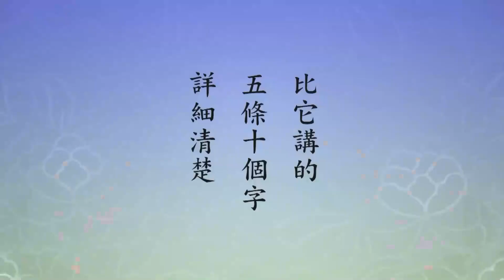二〇一四淨土大經科註（粵語版）309下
「能發如是心者，本來是佛。此作佛之心，即本來是佛之心」。所以下面跟我們說，這個心廣大，這個心究竟，這個心長遠，這個心普備。念老註得好，簡單扼要。「廣大」，豎，從時間說，「豎窮三際」，三際是過去、現在、未來，沒有漏掉，統統包括了；「橫遍十虛」，虛是虛空，十方，東南西北、四維上下，這叫十方。豎窮三際，橫遍十方，這是什麼？這是我們的心。真心如是，妄心亦如是。妄心跟真心是一不是二，為什麼說妄？從覺的這邊說是真，從迷的那邊說是妄，實際上是迷悟不同，大小沒有兩樣，迷悟不一樣。迷了就是輪迴心，搞六道輪迴，迷了；覺悟了，那是法界心，遍法界虛空界，真心，本性。
　　所以，這個心能「豎窮三際，橫遍十虛」，能「究極真際，窮盡法源」，這兩句話很重要。真際是什麼？際是邊際，真是真如，真是真心，真是真相，一真一切真。究極真際，宇宙人生的真相，或者說宇宙萬法的真相，你全明白了。窮盡法源，這個法是世間法、佛法，你全明白了，你成佛了。為什麼？智慧、德能、相好都是你自性本有的，不是外來的，外面沒有，這個道理要懂。所以你只要肯真幹，肯老實、聽話、真幹，老師是不是佛菩薩不要緊，菩薩還跟羅剎學。甚至於他不是學佛的人，他懂佛法，他讀過經，他聽過講演，他記得幾句，他能說，他不能行，你能說能行就成功了，就對了。老師能說不能行，學生能說能行，學生成就了，老師還繼續搞六道輪迴，學生倒轉來去度老師，為什麼？報恩。學生能成就是老師教的，沒有老師哪有你的成就？對老師報恩，對老師尊重。
　　如果你要是輕慢老師，批評老師，說老師不行，你自己就不行了。為什麼？你墮落了，你用妄心，你又迷了，你看，轉眼就迷了。悟了怎麼樣？悟了像佛陀一樣，對貧窮到乞丐，真正是無知，沒有接受過教育，現在人講他沒有文化，乞丐，佛對他怎麼樣？佛對他尊敬。佛對他尊敬的心，跟尊敬十方諸佛的心是同一個心，真心，裡頭沒有情，沒有染污，沒有分別，沒有執著，他用真心。用真心，萬事萬法沒有一樣不是佛，動物都是佛，植物也是佛，礦物也是佛。禮拜山河大地，他是性德的流露。覺悟的人跟我們看法不一樣，我們迷惑，有分別、有染淨、有執著，覺悟的人沒有。阿羅漢執著都沒有了，諸位要知道，阿羅漢，不能瞧不起他，他了不起，六道凡夫比不上，他五種見惑斷了，五種思惑斷了。我們怎麼樣？一品都沒斷，身見、邊見、見取、戒取、邪見沒斷，斷了你就證須陀洹。
　　我們有沒有信？不能說沒有信；有沒有解？有解，不能說沒有解。信跟解都沒有根，都不堅固，很容易受到外面境界動搖。所以，行沒根沒本，證沒消息。念佛法門要念到功夫成片，那個信是真信，為什麼？他決定往生。他心裡頭只有一句阿彌陀佛，除阿彌陀佛之外沒事，萬緣真放下了，不一樣。我們如果這些事都沒搞清楚，功夫從哪來？甚至什麼叫功夫都不知道，功夫得力不得力更不必說了。實在不得已，自己明白了，就一個方向、一個目標，學古大德，專求淨土，希望往生。往生到極樂世界可以說就是證得究竟大圓滿，就證得了。
　　這個裡面「長遠」兩個字，「明寂真常，永離生滅」，這四個字是性德，自性裡頭本有的。明是光明，大光明藏，常寂光，你看寂也包在裡頭，常也包在裡頭。常是不生不滅，叫常。真，它不是虛偽的，它是真實的。十法界依正莊嚴是虛偽的，不是真實的。真實的，佛只給我們說了，實報莊嚴土是真實的，它有個實，實報，那是真實的。為什麼？它是自性變現的，它沒有通過阿賴耶的變，它只有現，心現，沒有識變，所以它是真的。那個地方人是無量壽，沒有生滅現象。方便有餘土要除極樂世界，為什麼？極樂世界四土都是心現，沒有加識變，這個不可思議，太特殊了！我們為什麼到極樂世界？就為了這個。這是什麼？就是說，十方一切諸佛世界有退轉，極樂世界四土都不退轉，這就好辦了，無量壽。
　　記住，你有無量的神通，你可以有無量的分身，每天到十方世界諸佛如來那裡去，供佛聞法，福慧雙修。所以你到西方極樂世界成就，你就自然知道，時間不會很長。為什麼？老師，一流的老師，諸佛如來，不是菩薩，太多太多了，個個都是老師。他們講經教學，每個人講經你都去聽，從頭聽到尾，一堂課不缺。行嗎？行。為什麼？你分身去了，化身去了。像我們現在一個身，不能分身，不能化身，一點辦法都沒有，不能同時去辦兩樁事情。他們可以，同時辦無量無邊的事。
　　所以這個心，明、寂、真、常，不生不滅，永離生滅，不生不滅。現相，不能說有，不現不能說無，有無是對立的，在極樂世界，所有一切對立全都化解了，沒有對立。我們要學佛，要真幹，我們沒到極樂世界，還在此地，就把對立消除，對我們往生有大幫助。我們學著這一生不跟人對立，他跟我對立，我不跟他對立，這可以做得到。不對立就沒有競爭，當然更沒有鬥爭，心怎麼樣？心不但清淨，平等了，清淨是小乘，平等是菩薩。等是完全相同，平是統統都是自性流出來的，誰的自性？自己的自性。自性只有一個，十方如來、阿彌陀佛跟我同一個自性，無量無邊一切眾生，有情無情，也是同一個自性。所以告訴你，只有學佛的人真正明瞭，真正證得了，遍法界虛空界跟自己是一體。一體，你要不愛它，就是不愛惜自己身體；你糟蹋別的，糟蹋一切萬物，就是糟蹋自己的自性。
　　所以，只有明心見性的人，證得究竟大圓滿，他對於外面境界，實際上對他自己自性所變現的萬法，清淨、平等、真誠的慈悲，叫「同體大悲，無緣大慈」，是這麼一個心，我們通常講菩薩心腸。他對人沒有自己，人就是自己，物就是自己，萬法就是自己。我們如何把這些教義融通，我們身心消化了，在生活當中，起心動念、言語造作跟它合而為一，這就是法身菩薩的修行，惠能大師的修行，明心見性那些大德們的修行。沒有是非人我，沒有善惡，沒有邪正，一切妄想分別執著統統沒有了，就大圓滿。
　　「普備，具足一切」，能生萬法，能生遍法界虛空界，「無欠無餘」，欠是缺少，沒有缺少的，沒有漏掉的。到哪裡求？到自性裡頭求，不向外，向內。「如是之心，功德不可思議。若能一發此心，便能傾盡無始以來生死與諸有沉淪」。這個心不發你不覺得，發了之後，下面作用就現出來。傾是講時間快速，剎那之間，心一發，剎那之間。盡，盡是一個不漏。無始以來的生死斷了，與諸沉淪，沉淪講六道輪迴，六道沒有了，你就超越六道，超越十法界。諸有，有是講三有，諸有包括十法界，沉淪是講六道輪迴，就是十法界跟六道。這一段說什麼意思？滅罪，消業障，無量劫以來集結的罪障，統統消除了。消除之後，「更以功德迴向菩提」。你看，業障消除了，才能把消業障這些功德迴向菩提。「定能上證佛果」，決定能夠證得無上的佛果。「所有功德，決不唐捐，無有損失與消滅」。
　　能說出這個話來，「道綽大師此語」，他能說出這個話來，就值得我們今天把他老人家名字排列在祖師牌位上。按照順序他是第三位，淨宗三祖，不是沒有理由的。這話幫助我們化解多少疑問、多少顧慮，你只要真看懂了，你的顧慮、疑問一掃而光。這黃念老對道綽法師幾句話的評論，「直截道出菩提心之功用，超出情見，微妙難思」。菩提心的作用，不多，文字不多，說得很清楚、很明白。對我們這些學人產生很大的鼓勵，知道什麼？用真心好，為什麼要用妄心。就這麼一句話，這句話是關鍵。
　　什麼叫真心？什麼叫至誠？《大學》裡頭告訴我們，「至誠者，不自欺也」。記住這句話，不欺騙自己。無量劫來到今天，起心動念都是欺騙自己、欺騙別人，虛而不實。從今天起，接受三祖道綽大師的話，教誨，我們學習用真心，生活用真心、學習用真心、工作用真心，待人接物都用真心。真心表現在外面，就是「無緣大慈，同體大悲」。依照順序應該倒過來，先是同體大悲，後是無緣大慈。首先，眾生苦難要幫助他化解，拔苦，然後再幫助眾生得樂。幫助眾生離苦得樂，幫助眾生破迷開悟，落實在哪裡？統統落實在教學。
　　中國古聖先賢說，教學為先，無論幹什麼都是教學為先。宗教是首開教學之先，無論哪個宗教。宗教裡頭有大聖大賢，都是菩薩，同體大悲，來救眾生的。救眾生的理念跟方法，就是慈悲為本。慈悲是什麼？真愛。為什麼不說愛？世間人聽到愛，他就產生情，情愛，情愛麻煩，是煩惱，所以佛法換個名詞，叫慈悲。慈悲是什麼？慈悲裡頭有智慧，愛裡面有智慧，愛裡面有道德，這就對了，而不是感情。感情那是麻煩，那是六道輪迴的根，這個東西黏上了，出離很難。換句話說，所以是佛法的愛，這個慈悲，是真愛。慈悲是真愛，世間人講的愛是假愛，是情愛，情是假的，情會變，今天愛，明天就不愛了。你看這個世間人，結婚當然是情最濃的時候，黏得很緊；過幾天離婚了，情完了，沒有了，完全消失掉了。所以它是假的，有生有滅是假的，慈悲是真的，永遠不變，永遠不變的這個愛叫慈悲。我們得認清楚，佛陀的教誨。
　　我這一生最感激的一個人，方東美先生。他要不為我指出一條路，我這個人苦惱一生，早就死了，就不在了。他改造了我的命運，就一部書，《哲學概論》，《哲學概論》裡頭一篇，「佛經哲學」。我聽懂了，聽明白了，下定決心專搞這一門。章嘉大師勸我出家，勸我學釋迦牟尼佛，我真幹。釋迦牟尼佛一生教學，從三十歲開始，開悟了開始。我從三十三歲，出家就教佛學院，就在外面講經。多半是居士們的團體，在台灣很多蓮社，散布在全島各地，我經常到他們那邊講經。一部經可以講十幾遍，熟，熟能生巧，巧是什麼？悟處。遍數講多了有悟處，後面補充前面的，後面的改正前面的。不能中斷，要天天講。天天講沒人聽怎麼辦？那個時代，錄音機剛剛發明，有居士送我一台錄音機，我很喜歡。為什麼？我講給它聽，然後，我講完了，我再打開來，我聽它的，它再講給我聽。我的功課就一天都不缺，旅行都不缺，隨身帶。這是我學習的方法，就是說自己講，自己聽，自己來改正，自己提升自己。
　　所以念老末後這幾句話說得好，道綽大師此語，直截道出菩提心的功用，超出情見，微妙難思。學佛最怕的就是這個情，情見這個東西出現就麻煩了，最難斷的是情。情不是好東西，苦不堪言，可是人卻喜歡受這個苦，受這個折磨，這叫迷惑到底，迷惑到所以然了。佛法要把這個情變成智，實在講情跟智是一樁事情，覺悟了就叫智，迷了就叫情。所以情見這兩個字，叫無量眾生輪迴六道。佛法，淨宗不例外，淨宗經典的超出情見，從根上超越，這最高明。根上，用心，教我們用真心，不要用妄心，妄心是情，真心是智，從這，起頭就學著用理智，不用感情。理智是清淨的，是平等的，是覺而不迷的，能讓我們時時刻刻在菩提道上，不至於迷失方向；情見一生，麻煩就來了，不是走邪路，就是走彎路，迷了。
　　下面，「引密宗《菩提心論》以為佐證」，證明這樁事情。《菩提心論》上說：「此菩提心，能包藏一切諸佛功德法故。若修證出現，則為一切導師。」真心，真心裡面包含、儲藏著什麼東西？一切諸佛功德法，一切諸佛無量劫修行集聚的功德，都在真心裡頭。所以，只要你明心見性，你見到真性，一切諸佛功德法你都受用到，等於說他們的資料你都看到，你都用上了。這叫什麼？大徹大悟，明心見性，見性成佛。所以，佛菩薩、古聖先賢不教我們向外求，向內，佛法稱為內學，印度人叫內明。明是智慧，五種智慧，這門智慧是從內，不向外，叫內明。